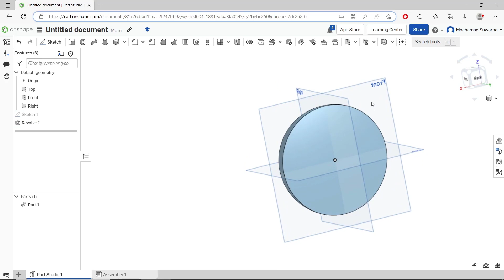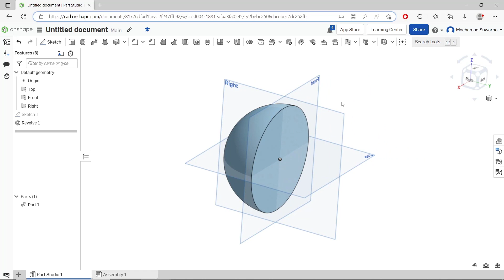Onshape How To Make A Half Sphere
Learn onshape basic 3d modeling tutorial how to make or create a half sphere for beginner